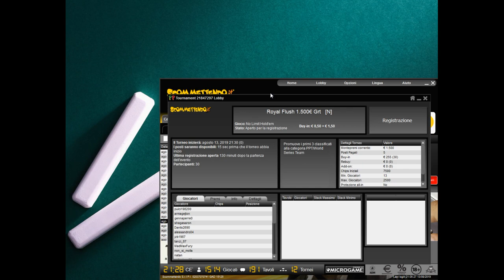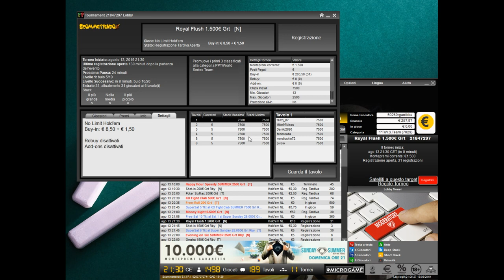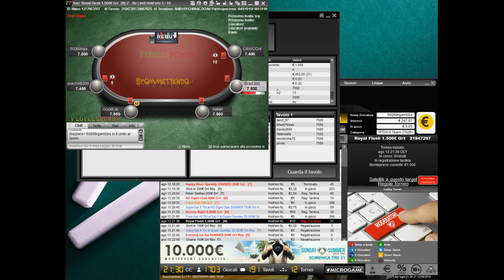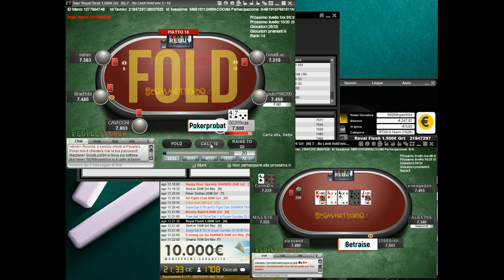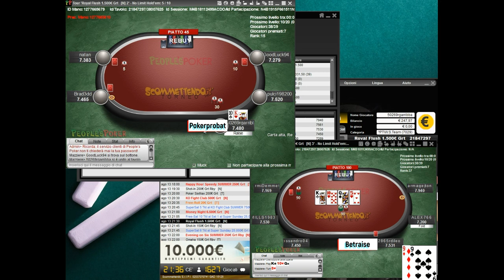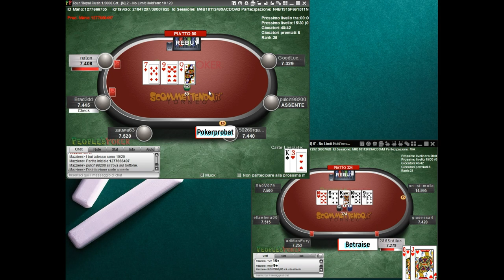POKER PRO Torneo di Texas Hold'em - divertente ridere - Parte 1 - € 1500 con POKERPROBAT & BETRAISE